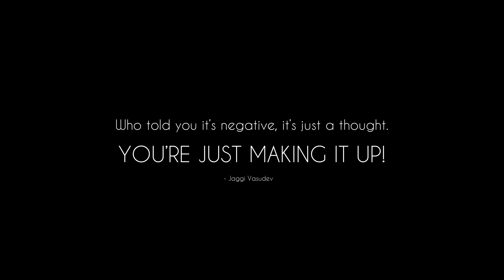Daily Reminder | Antonia Silva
This is dedicated to everyone who’s having silent battles with their own mental health. Please know that I am with you.